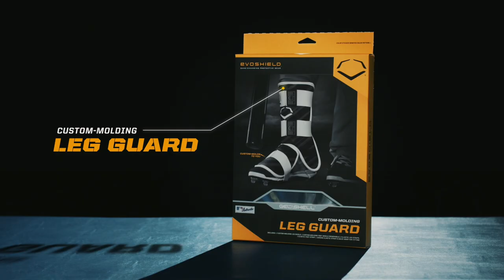EvoShield Batter's Leg Guard Fitting Video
Rip it. Fit it. Wear it. Follow these step-by-step instructions to achieve a perfect fit of your EvoShield Batter's Leg Guard.